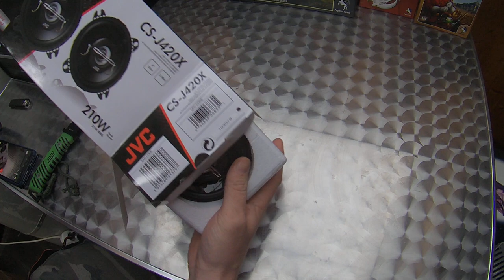JVC CS-J420X Koaxial Lautsprecher (10 cm, 2-Wege) schwarz Unboxing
Unboxing Equipment:
Insta360 Actioncam:
Rollei Hear Me Pro Mikrofon:
Gaming Equipment:
Maus Roccat Kone: